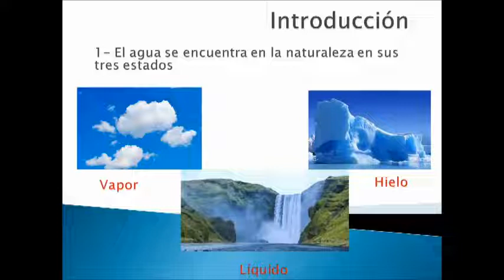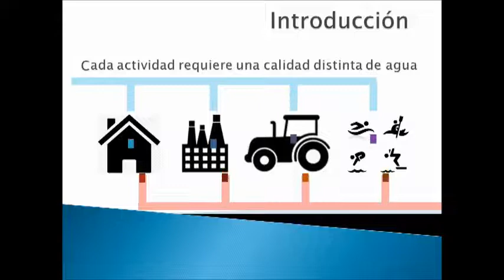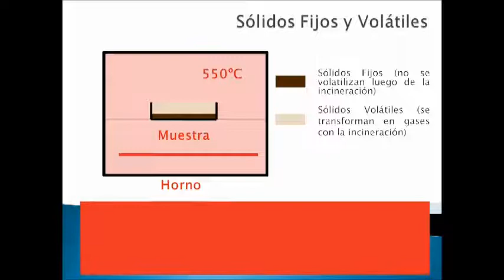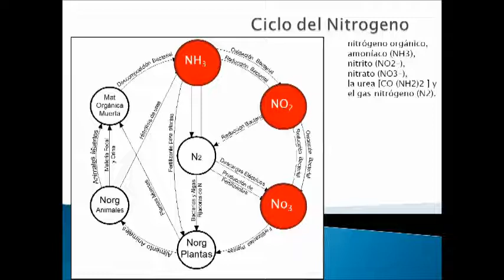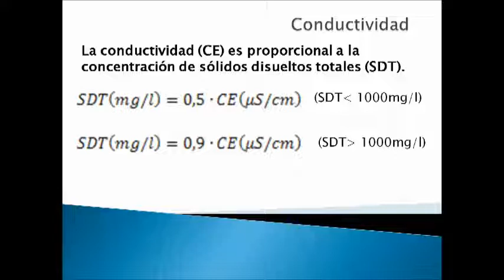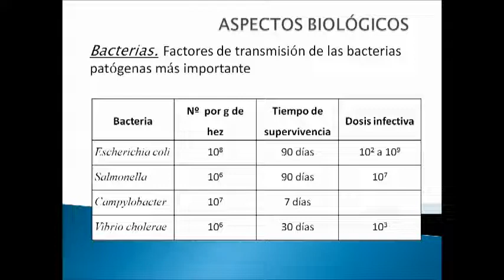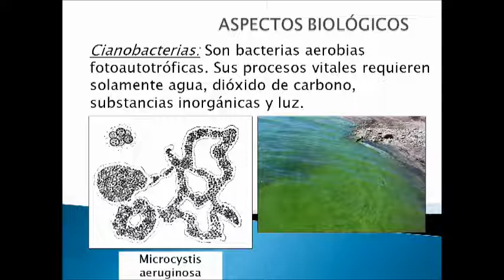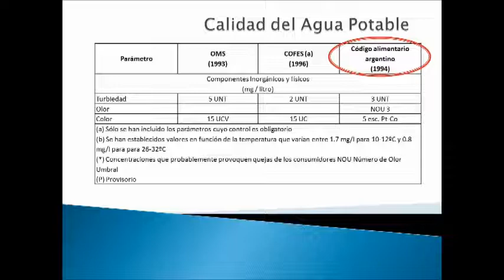ISA 2020 Calidad del Agua